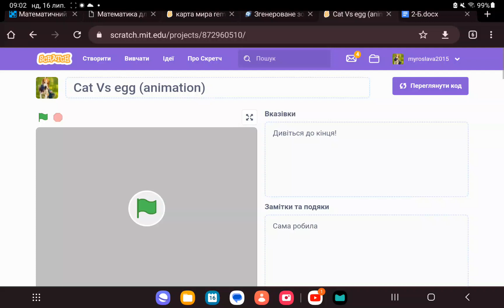Cat Vs egg (animation) мій проект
сама робила,    у мультика 198 костюмів